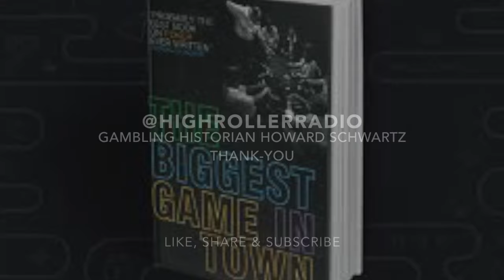Howard Schwartz, Gamblers Book Club Gets Credit in Movie Rounders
Howard Schwartz of the Gamblers Book Club talks about the legendary book shop getting credit in  the movie Rounders. Plus, he tells story about A. Alvarez, author of the Biggest Game in Town.